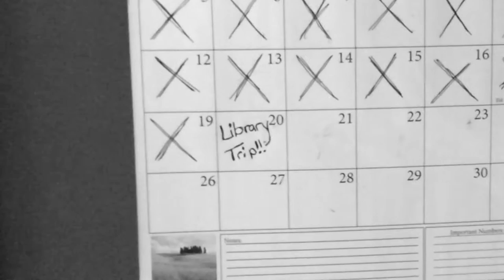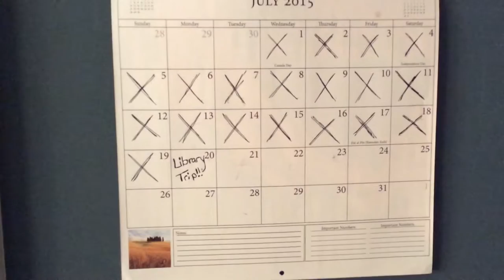Library Guy [Short Film] [2015]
One of my original short films (and my first "scary" one), "Library Guy" warns children about the perilous risk of bumping into strangers.